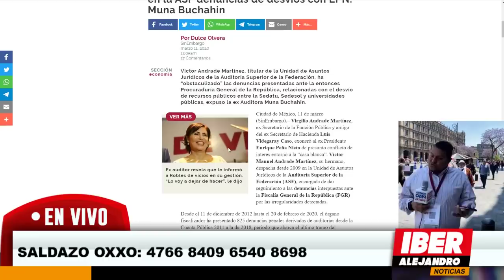ESCÁNDALO! PEÑA LE TENDIÓ UNA TR4MP4 A SANTIAGO NIETO (CONOZCA LOS DETALLES)AMLO SE PONDRÁ FU...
resulta que el ex presidente de mexico enrique peña nieto le pone el pie a las investigaciones de santiago nieto castillo